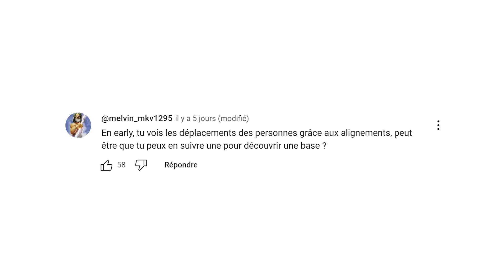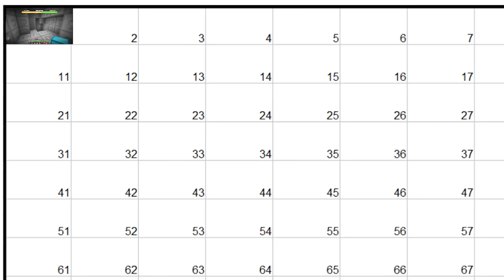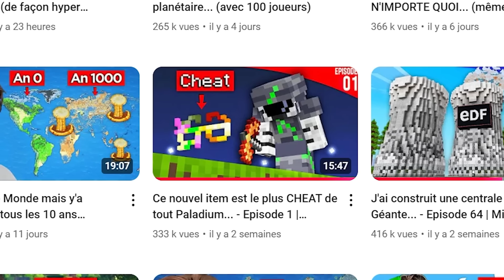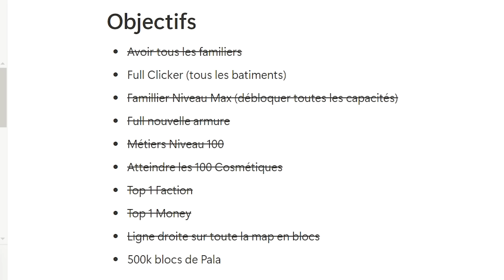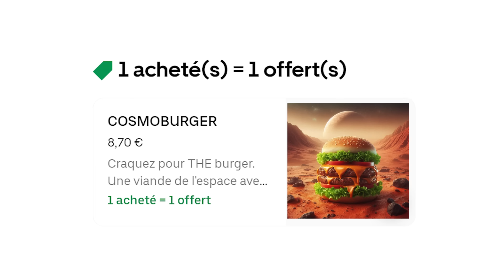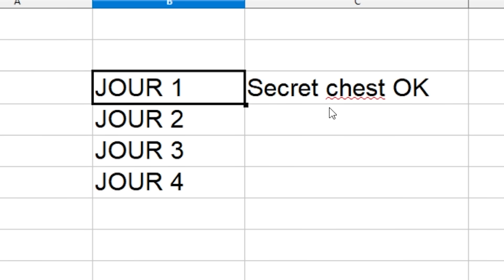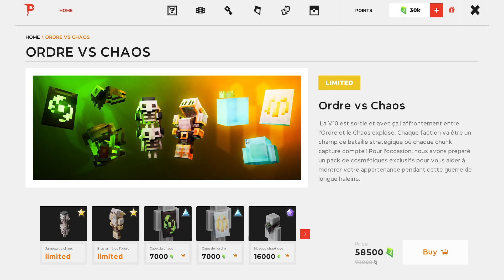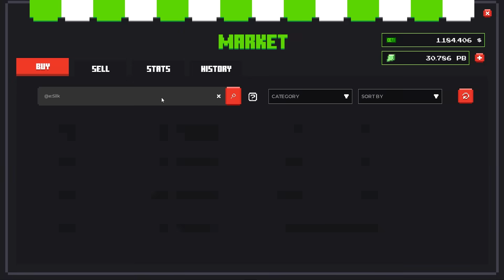J'ai suivi les traces de ce joueur jusqu'à sa base… - Episode 2 | Paladium S10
Il aurait pas du rejoindre un alignement...

Monteur : Xederma